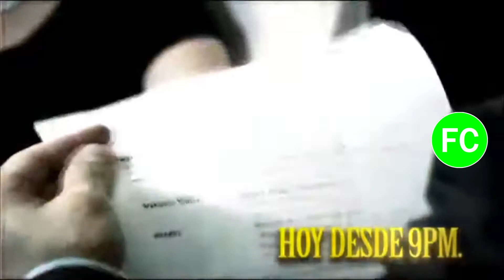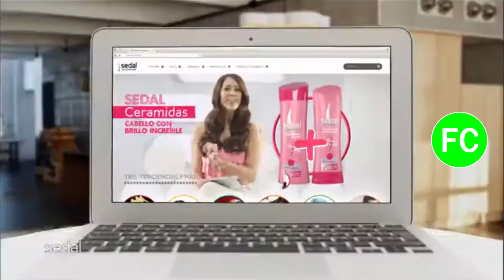Tanda Comercial Latina Televisión 📺 (Perú, 09/06/2015 📅)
Durante: "Espectáculos" en Latina Televisión 📺.

Comerciales:
- Promo Las Mil y Una Noches 🌙 en Latina Televisión 📺 (9 de Junio 📅) y Mini-Comerciales:
  - Sabor de Oro.
  - Detergente Opal Ultra.
- Saga Falabella: GraciasPapá. Agencia: LaClinika.
- Movistar: Movistar TV 📺 "Plus TV 📺". Agencia: Fahrenheit DDB.
- Quality Products: AbCoaster. Agencia: (Libre).
- Galletas Casino Victoria: FullSofía. Agencia: (Libre).
- Pizza 🍕 Hut 🎩: Wow Box. Agencia: Ogilvy.
- Cassinelli: Moda Internacional 🌎🌍🌏. Agencia: Tres Seis Cinco.
- Tiendas 🏪 Él: Promociones (3-21 de Junio 📅). Agencia: (Libre).
- Cicatricure (Con Mónica Delta) (Versión con InkaFarma). Agencia: (Libre).
- PediaSure. Agencia: (Libre).
- Quality Products: Ceramicore. Agencia: (Libre).
- King of Seduction Antonio Banderas. Agencia: (Libre).
- A Continuación: "90 Mediodía ⌚" en Latina Televisión 📺.
- Mini-Comerciales:
  - Leche 🥛 Ideal Amanecer Nestlé.
  - Sedal Ceramidas.
  - Tiendas 🏪 Él.
  - Frugos del Valle.

Cortesía: Latina Televisión 📺.